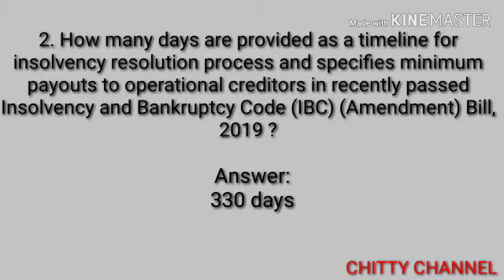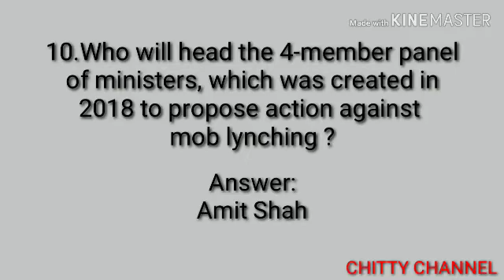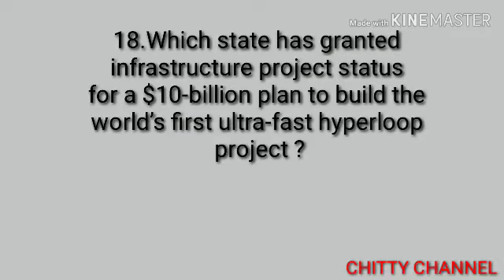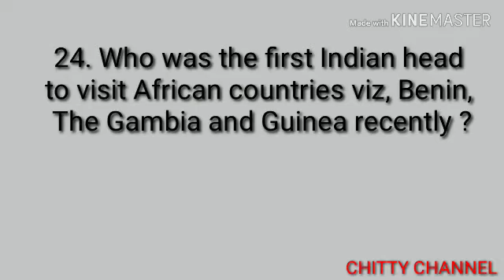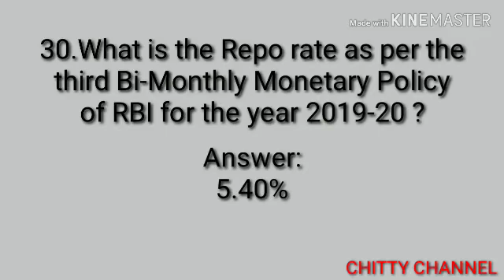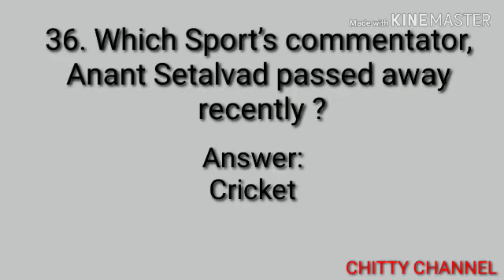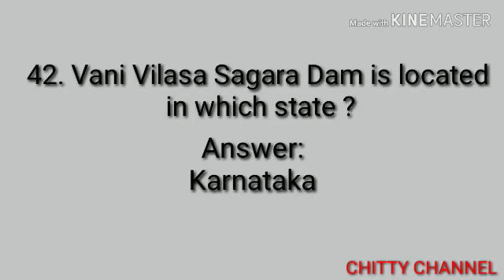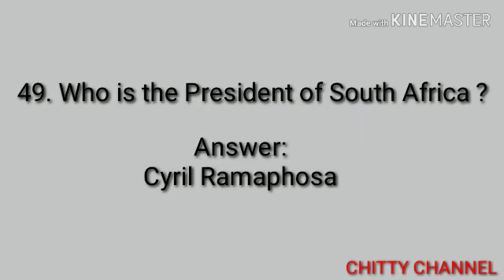Ibps rrb Po and multi-purpose mains August current affairs 50 questions part1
Hi friends ☺️
Grandly Well come to our CHITTY CHANNEL